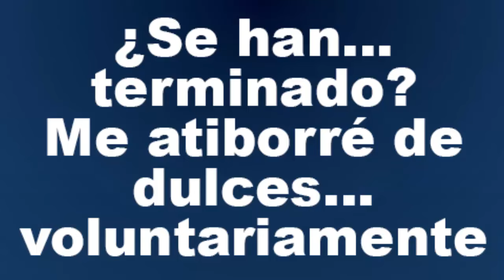Rosalina y el cometa bromista parte 6 (Traducciones graciosas P BALLOON)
En este video traduciremos un comic del inglés al español, también agregare audio con voces y sonidos para darle un poco de diversión, ojalá que les guste.
Artista de este comic: Emeffy